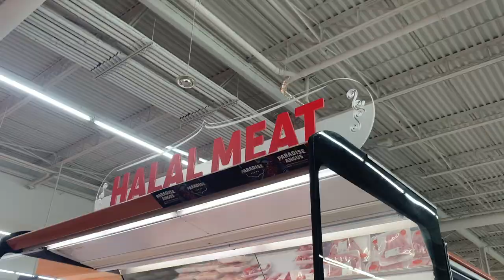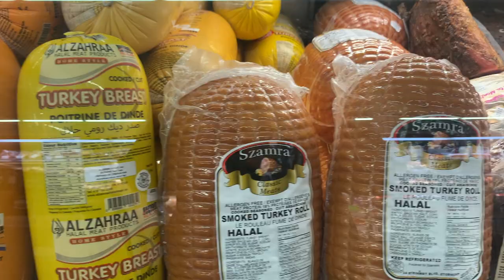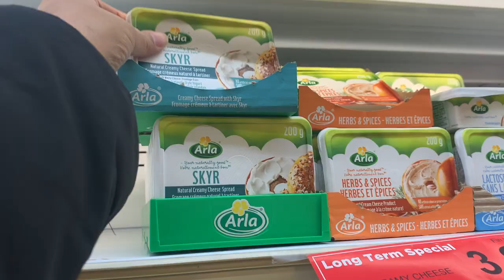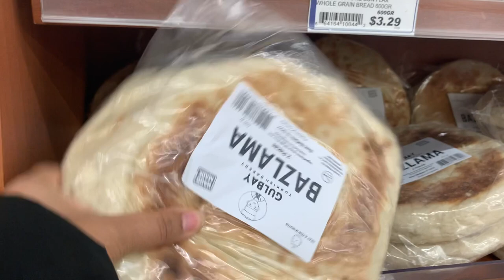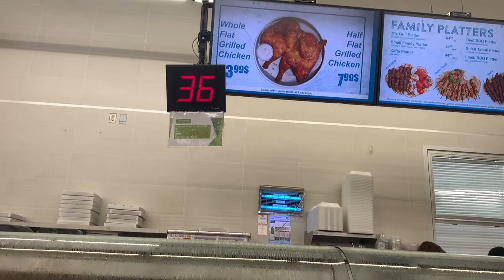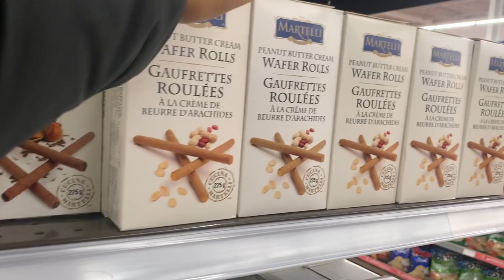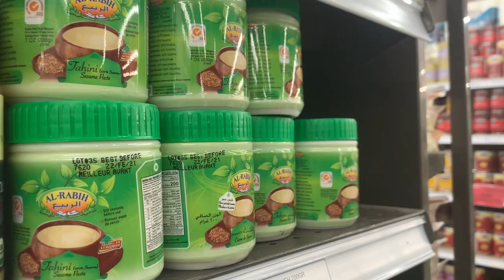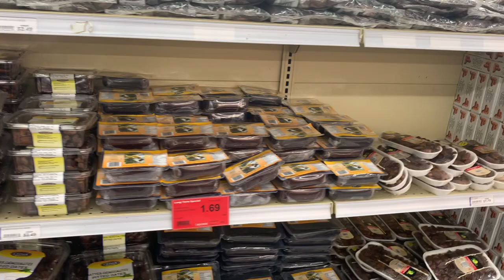Huge Halal Supermarket | Shop with me at Adonis | Adonis Vlog by FoodNSpices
Check out our Trip to Adonis, a versatile, Mediterranean / Middle Eastern  halal grocery store that will have you exploring.
Here you can find a huge variety of different types of Halal meats with different cuts, freshly sliced Halal Deli Meat and fresh Halal Cheese.